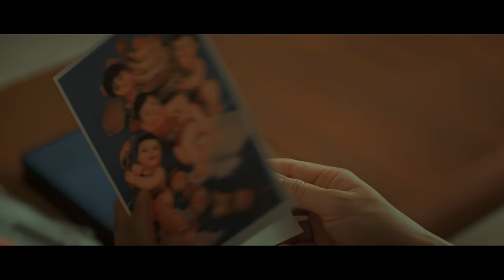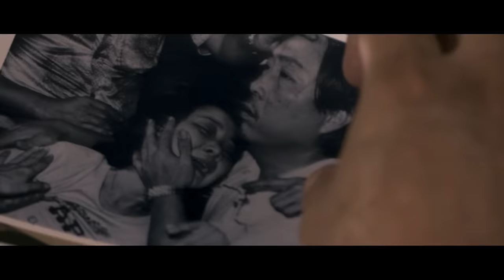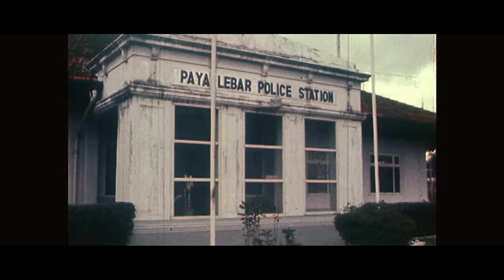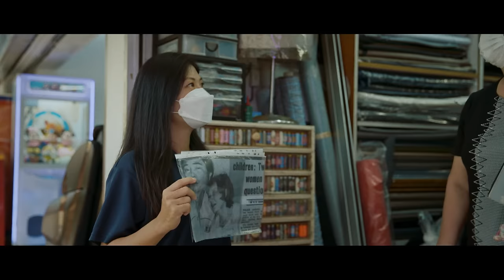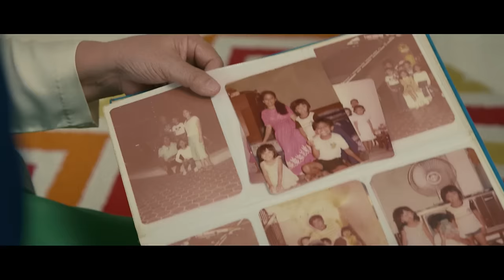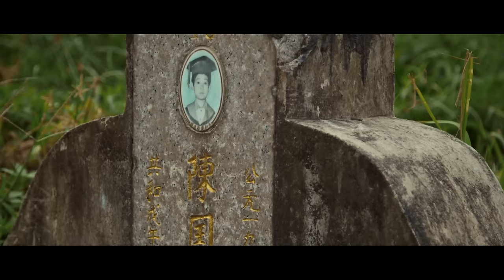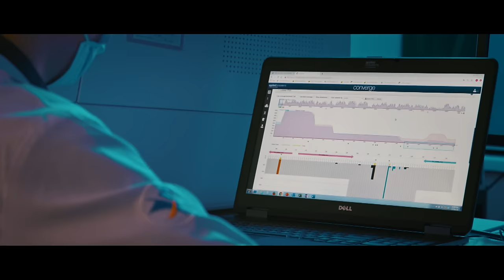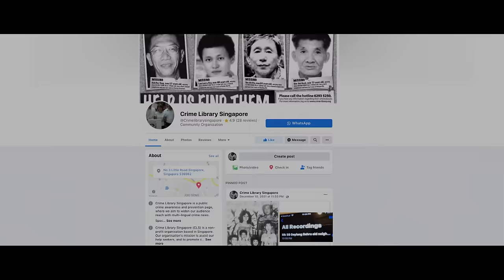Inside Crime Scene 狮城奇案之罪案现场 EP2 | In Cold Blood - Geylang Bahru Murders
6 January 1979, four children between the ages of 5 and 10 were found brutally slashed to death in their flat in Geylang Bahru. The case remains unsolved. Would modern day DNA and forensic testing be the key to solving this heinous crime. 1979年1月6日一大清早，四名5至10岁的孩童在芽笼峇鲁组屋住家内，总共被人狂砍超过80多刀，浴血惨死在窄小的厕所内。血案令人发指，尽管警方全力追查，盘问超过百名家属亲友和邻居，却始终无法找到可靠证据破案，冷血凶手至今仍逍遥法外。今日先进的脱氧核糖核酸（DNA）和法证检测技术，是否能为这起杀童案带来破案的曙光？